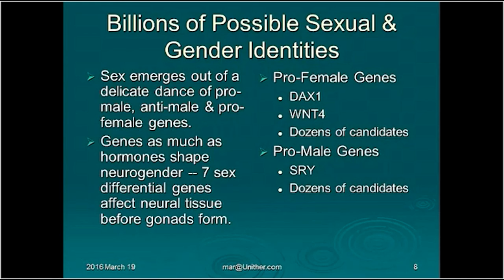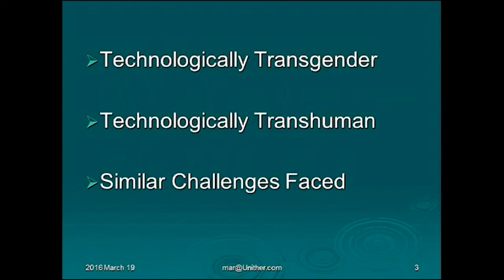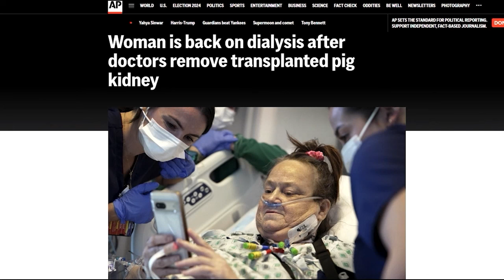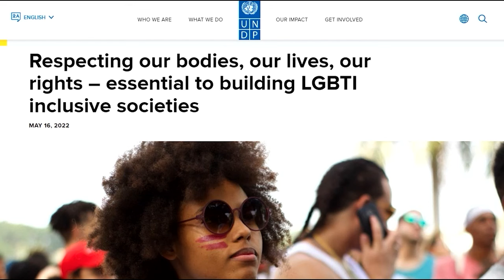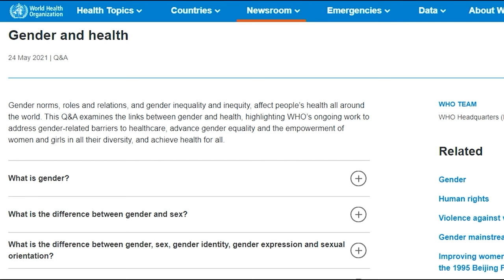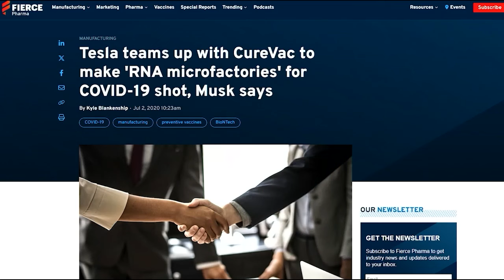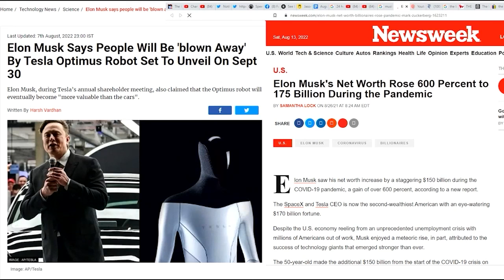From Transgender To Transhuman And Beyond